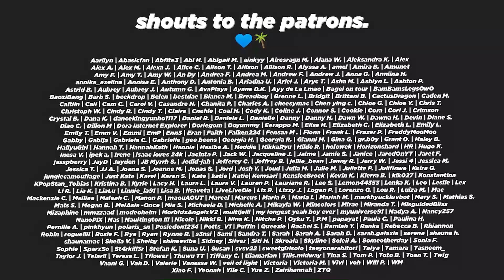IT'S TIME ([MV] 스타쉽 플래닛(Starship Planet) 2018 - 벌써 크리스마스 (Christmas Time) Reaction)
🔥 Catch me warming myself by the fire with Shownu.